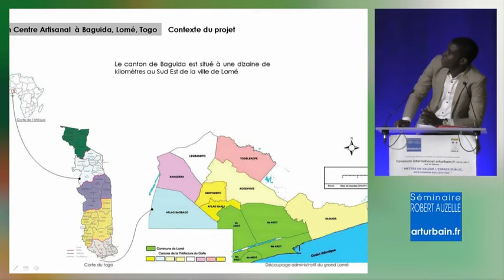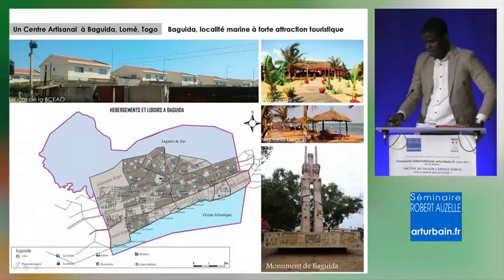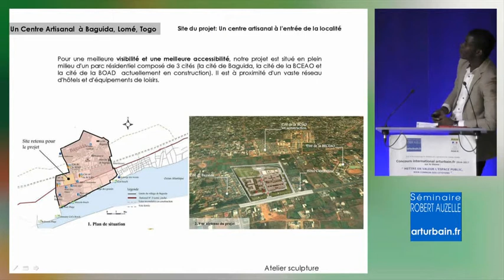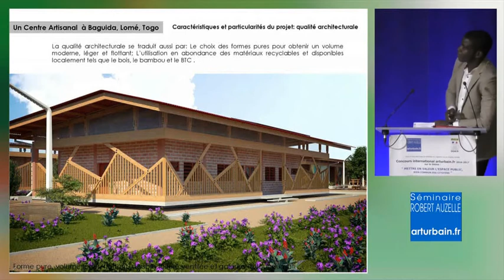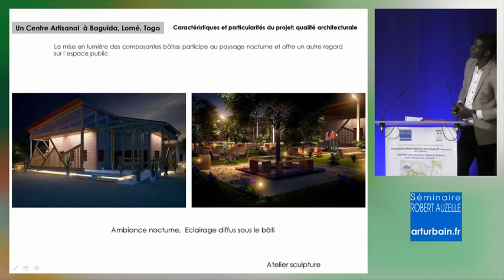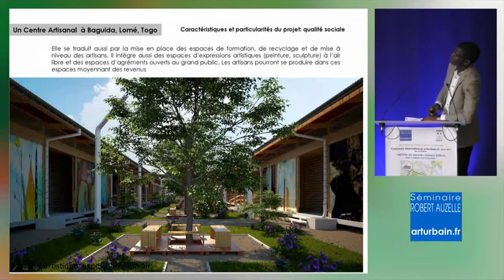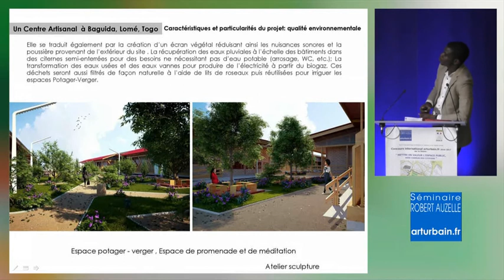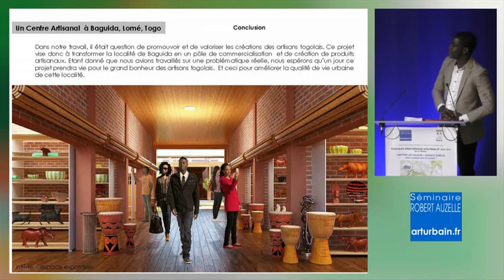Séminaire Robert Auzelle - Bourses de l'Art urbain - Centre Artisanal à Baguida, Lomé (Togo)